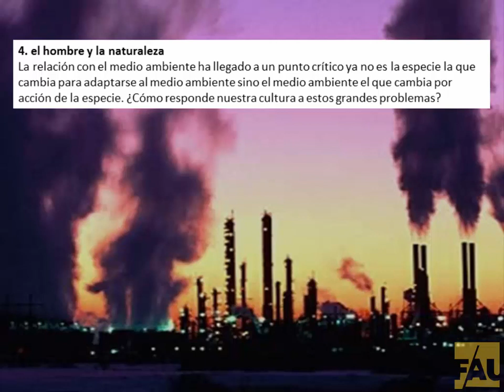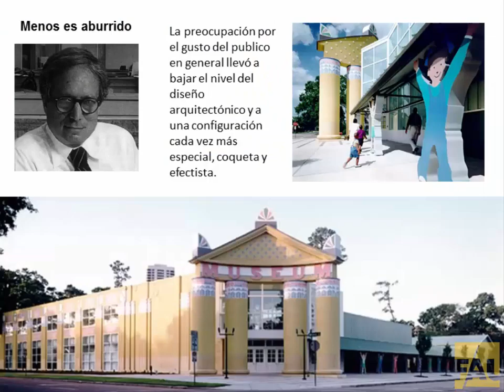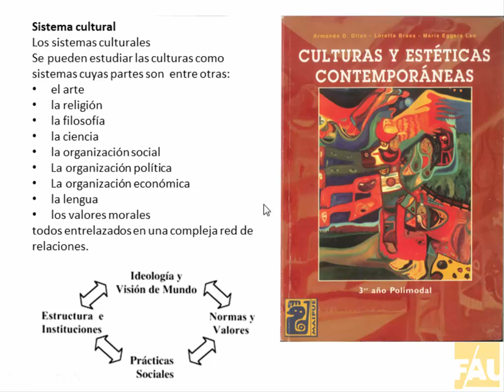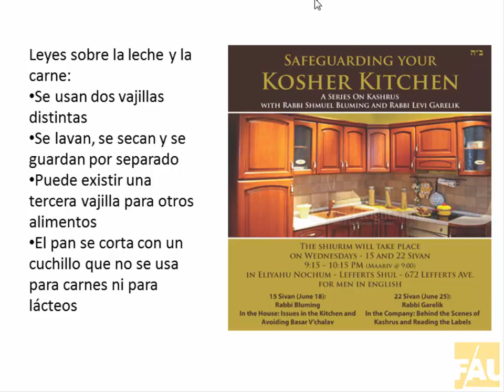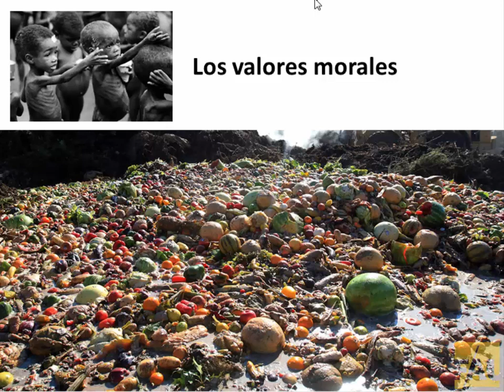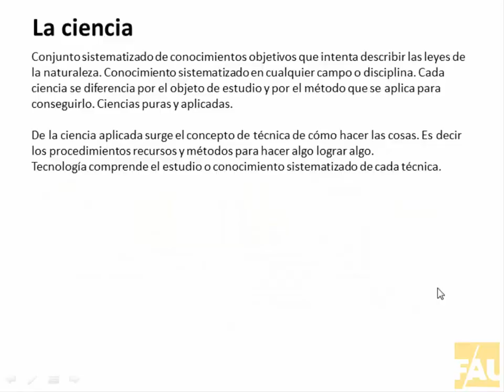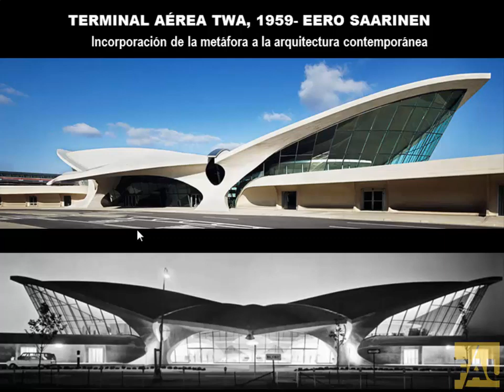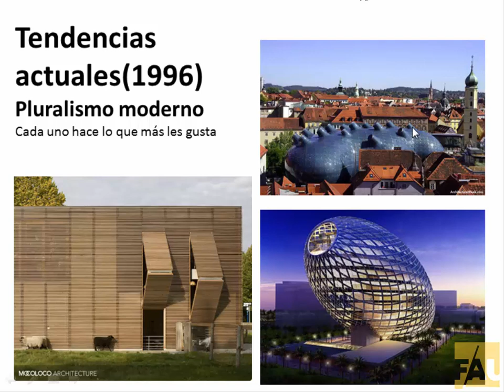C2 - 5 - TEORÍA DE LA CULTURA: HERSKOVITS